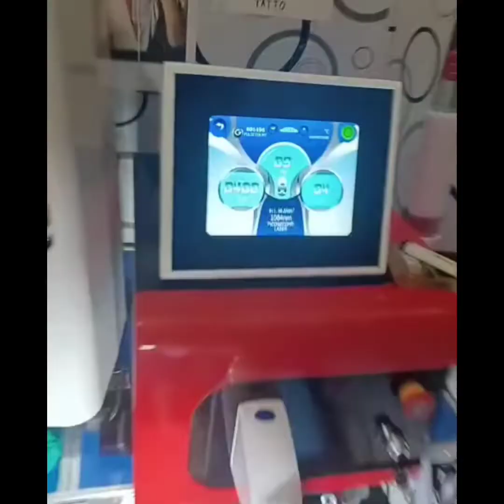kedatangan tamu dari depok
tempat hapus tato bekasi
jl raya cikunir jaka mulya gang haji tahir 1rt/rw 002/02 bekasi Selatan

harga paling terjangkau untuk semua kalangan